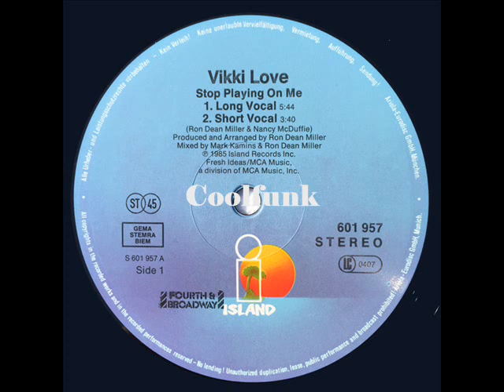Vikki Love – Stop Playing On Me (12 Inch 1985)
Stop Playing On Me (12 Inch 1985)